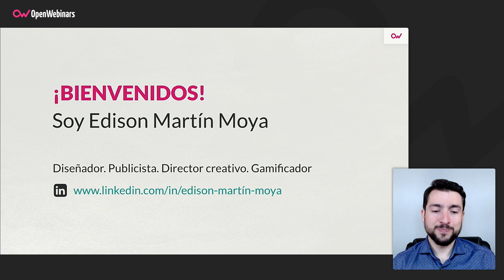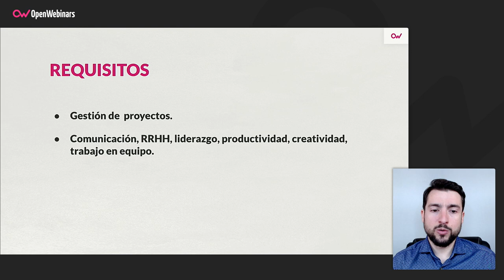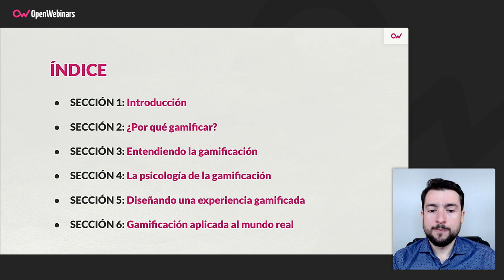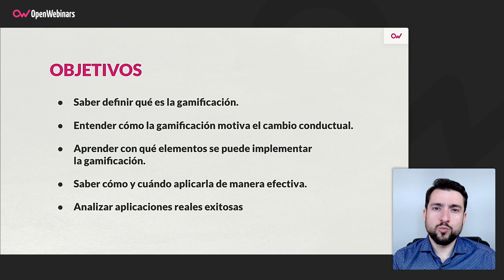Curso de Gamificación en entornos laborales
Este curso te permitirá conocer la gamificación para poder utilizarla como metodología en el entorno laboral y aplicarla con pequeños o grandes grupos de trabajo, con el fin de aumentar la motivación, reforzar conductas, fomentar el aprendizaje o mejorar la productividad.

- Saber definir qué es la gamificación.
- Entender cómo la ludificación motiva el cambio conductual.
- Aprender con qué elementos se puede implementar la ludificación.
- Saber cómo y cuándo aplicarla de manera efectiva.
- Analizar aplicaciones reales exitosas.